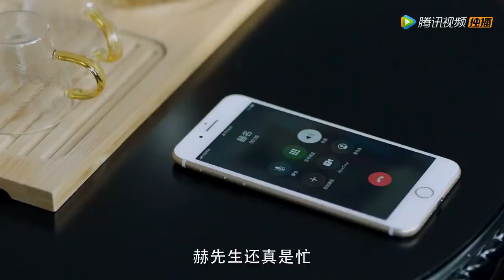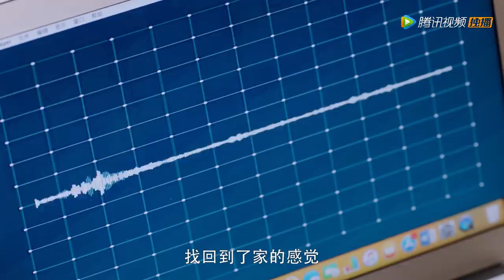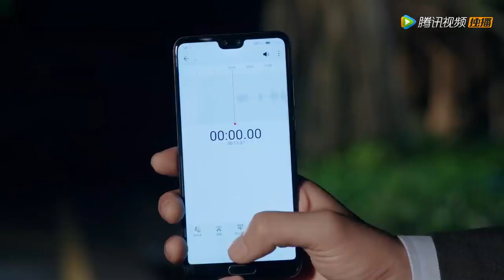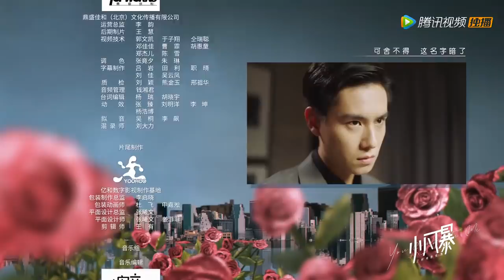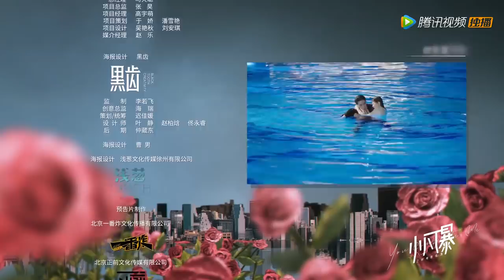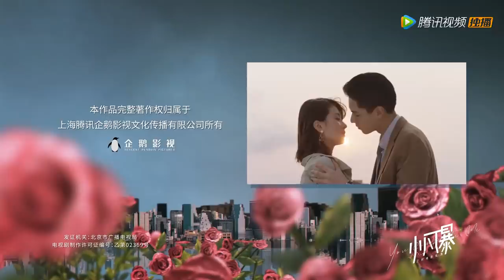ENG SUB【小风暴之时间的玫瑰 You Complete Me】EP34 | 林沃为追查真相而受伤（胡一天、乔欣）